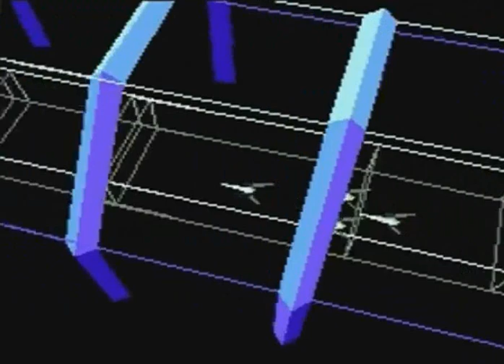Sega Genesis - Starfox: Demo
This is a demo of a hack to run starfox on the genesis, and obviously this couldn't have been possible on the original system when it came out.